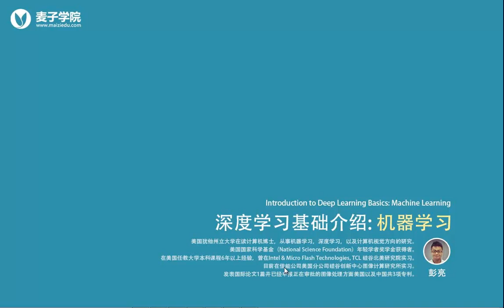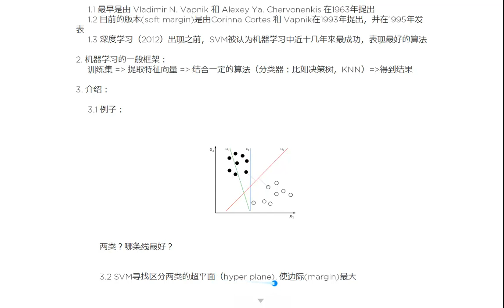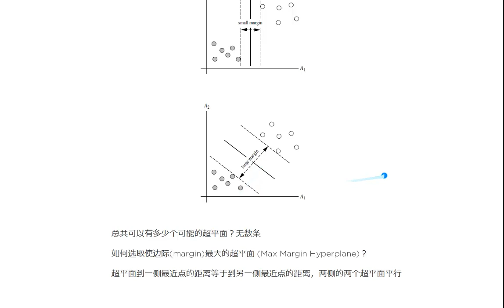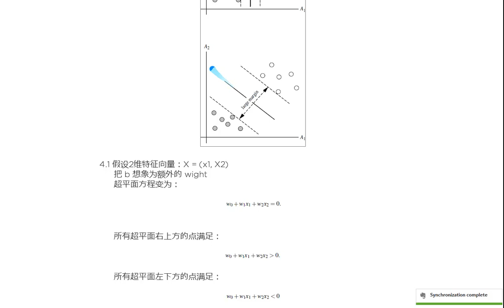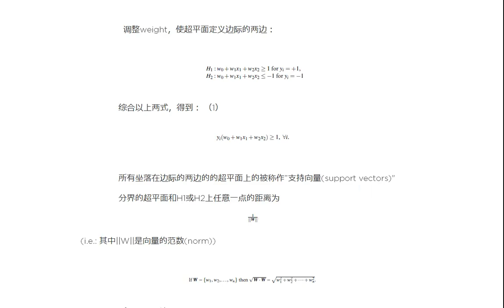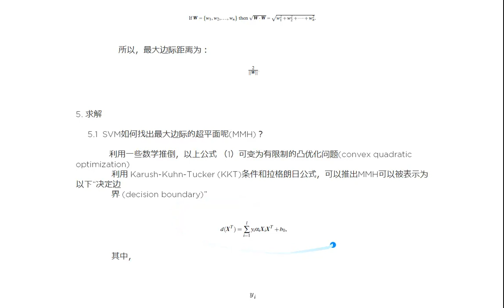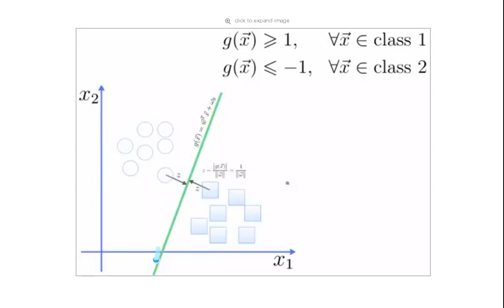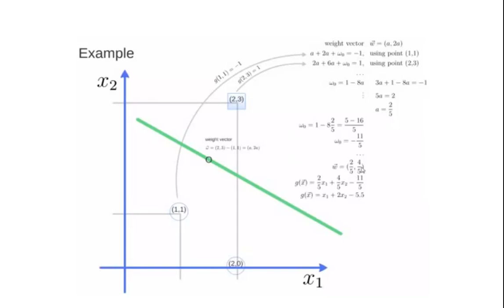深度学习基础介绍-机器学习-9.支持向量机SVM上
本课作为深度学习系列课程的第一阶段，介绍机器学习的基本概念，原理，以及常用算法（如决策树，支持向量机，神经网络算法等）。以Python语言为工具对每种算法进行结合实例讲解。学生学完本课程后将会理解机器学习的常用算法原理，并会使用Python中相关的package来对实际问题进行数据预处理，分类和回归分析。为开发机器学习相关应用打下必要基础，同时也为学习深度学习进阶课程打下必要基础。